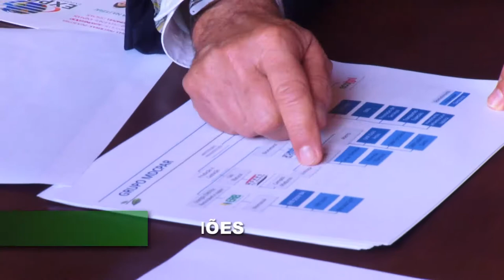Investimentos no RS ultrapassam R$ 12 bilhões nos primeiros meses de 2015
Nos primeiros meses de 2015, o governo do Estado contabilizou mais de R$ 12 bilhões em investimentos. O maior deles será feito pelo grupo norte-americano TransGas, que irá implantar uma fábrica de fertilizantes no município de Candiota, na região da Campanha, com investimento projetado em R$ 8 bilhões.